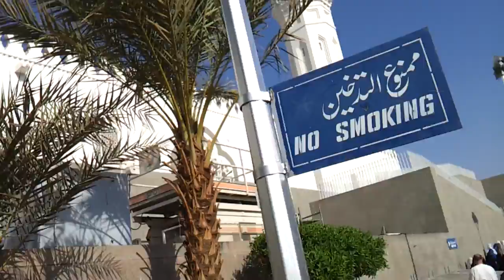Walking from the ablution area to the Masjid Quba in Medina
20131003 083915 Walking from the ablution area to the Masjid Quba in MEdina